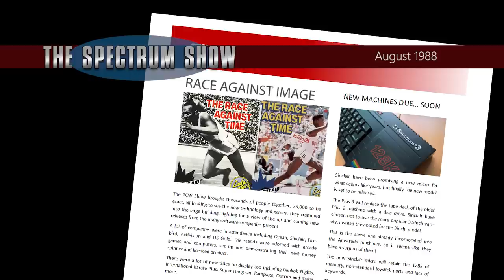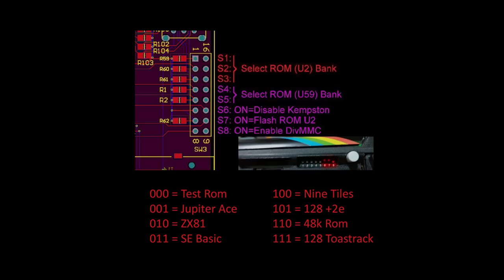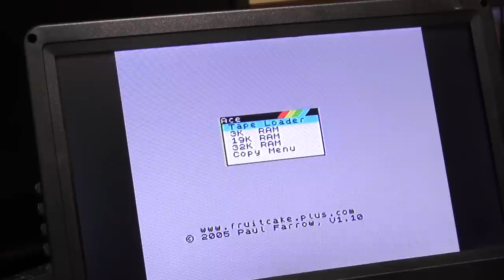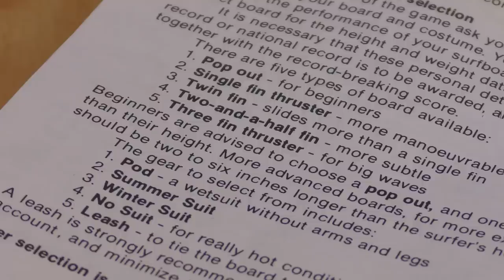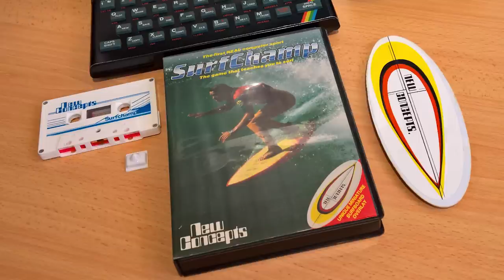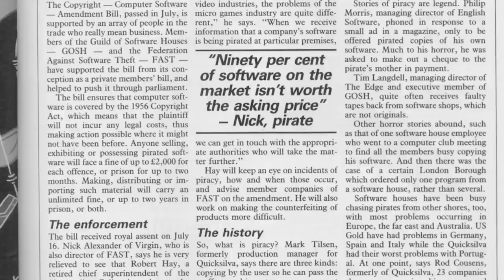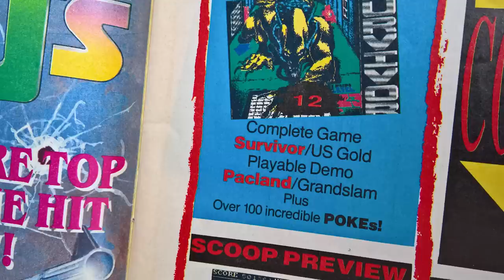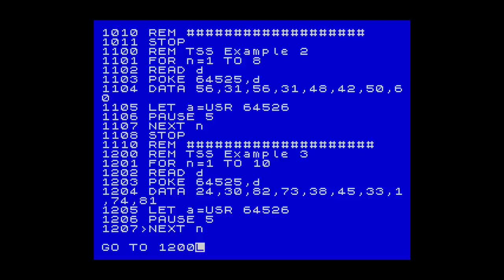The Spectrum Show Ep 71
Welcome to episode 71 and the new series.
In this episode we get all the news and top selling games from August 1988.

I review the new Omni128HQ - the laptop Spectrum.
Galaxians, Surf Champ and Subterranean Stryker get reviewd along with Horace and the Robots.
Geoff is back with more chat and I end with some odd-ware.